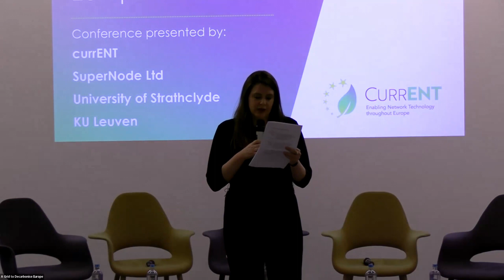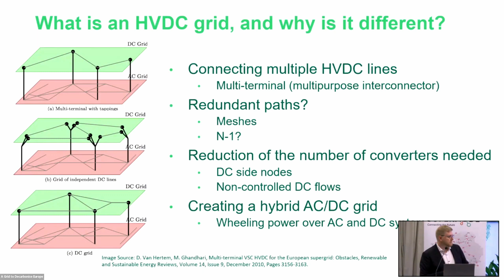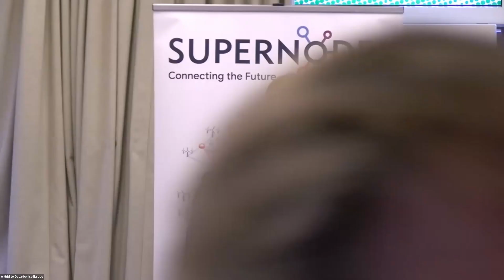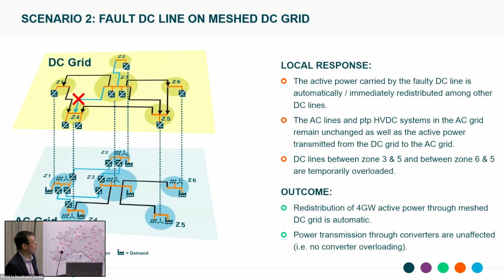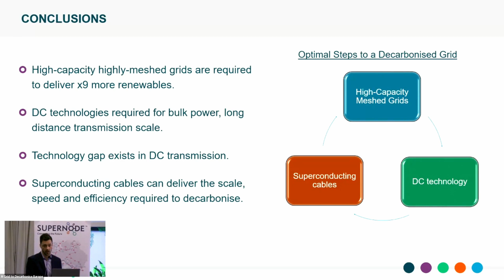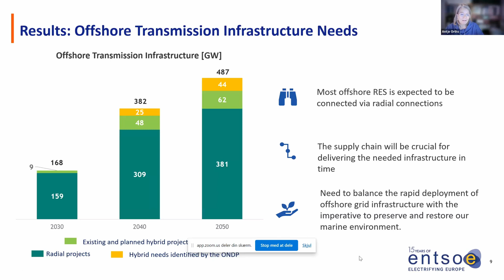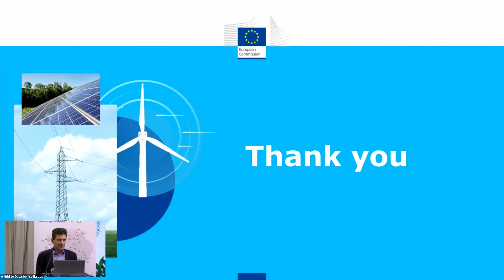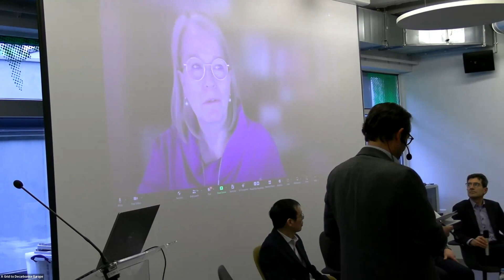A Grid to Decarbonise Europe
This event presented the results from two research projects; a joint project from KU Leuven and University of Strathclyde on the feasibility and value proposition for a European overlay DC transmission grid, as well as a technology agnostic analysis of an optimal decarbonised European grid, which was presented by SuperNode.

Chapters:
0:00 Layla Sawyer, Secretariat General CurrENT
3:20 John Fitzgerald, SuperNode
19:25 Dr Dirk Van Hertem, KU Leuven
49:25 Dr Lie Xu, University of Strathclyde
1:08:15 Dr Eoin Hodge, SuperNode
1:30:20 Dr Antje Orths, Energinet
1:55:21 Eric Lecomte, DG Energy
2:11:41 Panel Discussion